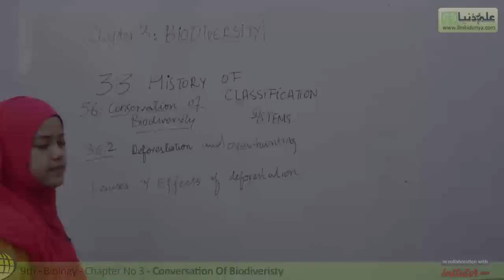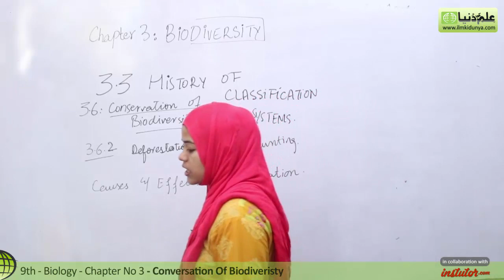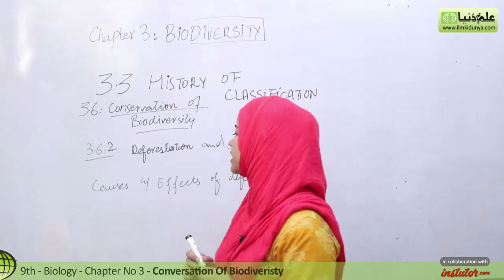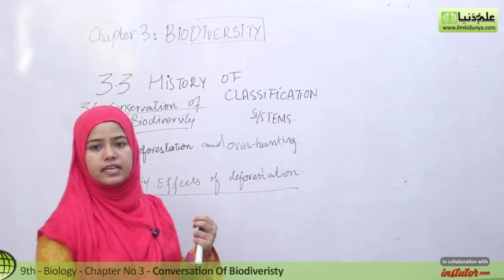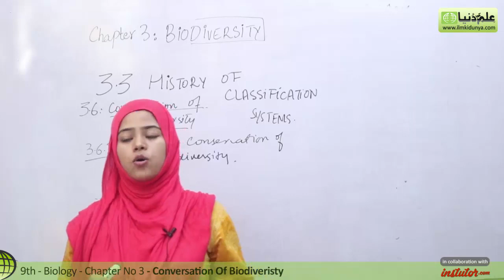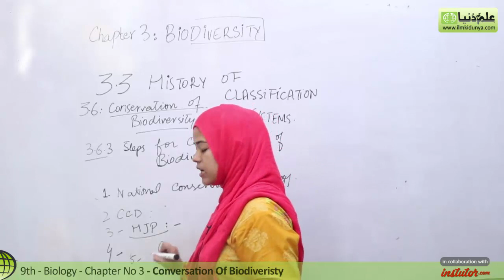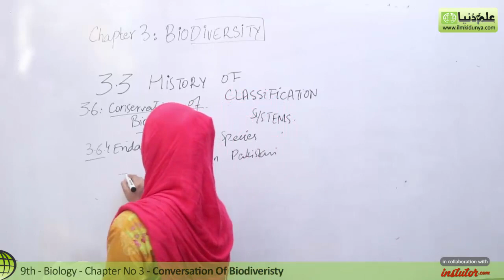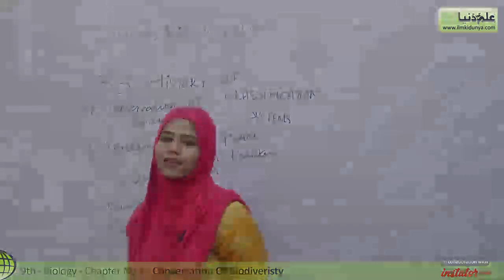9th Class Biology FBISE - Ch 3 - Conversation of Biodiversity - 9th Biology Federal Board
In this video lecture Miss Zainab coverd 9th Class Federal Board Biology Chapter no 3 Biodiversity topic is Conversation of Biodiversity.

For more videos of Miss Zainab just visit